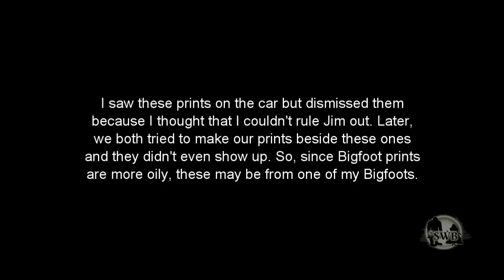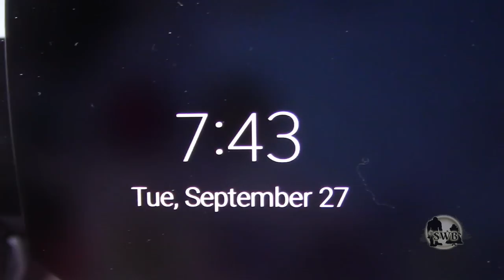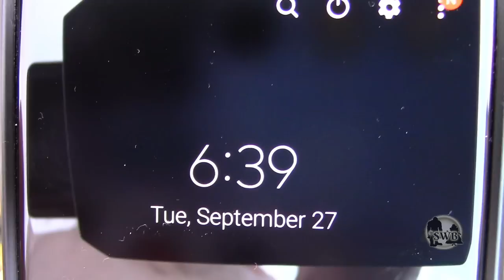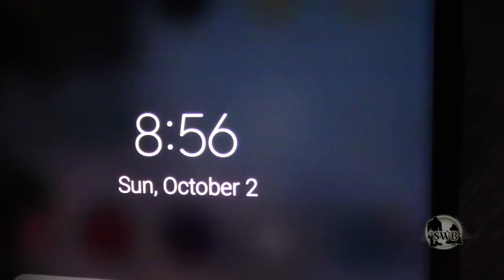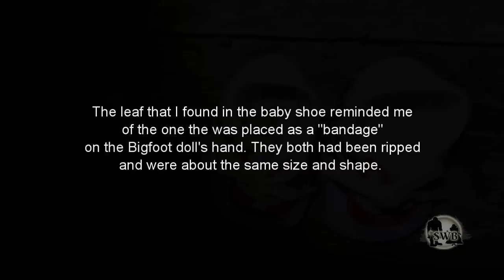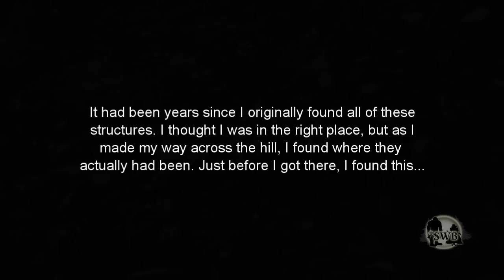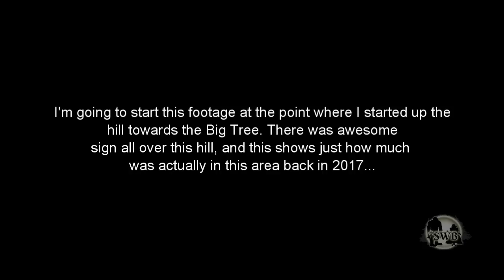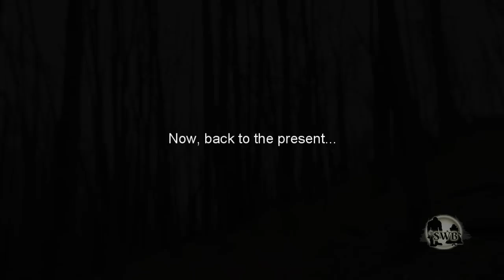"My Bigfoot Diary" 125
September 16 - October 3, 2022: New visits from my Bigfoots, and Jim and I getting back in the woods.